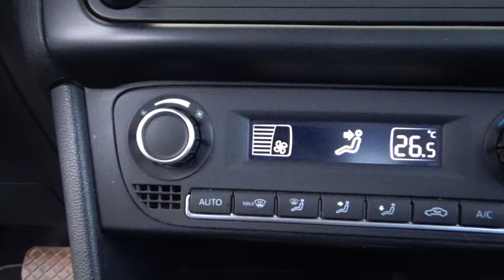Volkswagen / Vento / 2021 - 23948